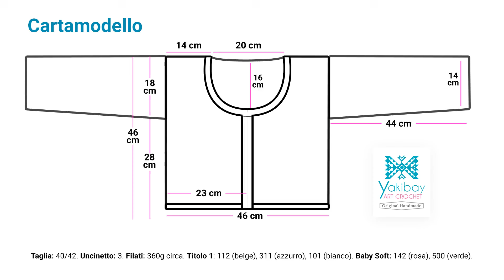Giacchino con piastrelle a fiori e maniche lunghe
Realizzato in cotone, si può benissimo fare in lana per l'Autunno / Inverno.
E' una taglia 40/42. Un modo veloce per aumentare la taglia, è usare uncinetto e filato più grandi.
La piastrella ha una lavorazione particolare. Ho lavorato due quadrati, uno dentro l'altro, ruotandoli per dare dinamismo. Ma anche a tinta unita il risultato è davvero molto bello.
La consistenza di questo filato fa sì che sia molto morbida e si adatti alla forma su cui si appoggia.

📌 Taglia: 40/42. Uncinetto: 3.
📌 Filati: 360g circa. Titolo 1: 112 (beige), 311 (azzurro), 101 (bianco). Baby Soft: 142 (rosa), 500 (verde).

Original Italian Handmade